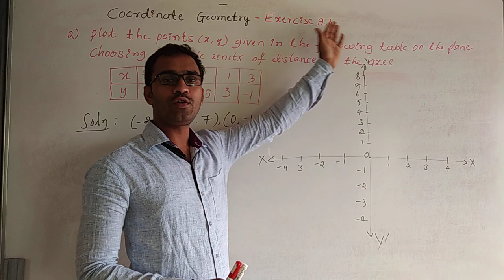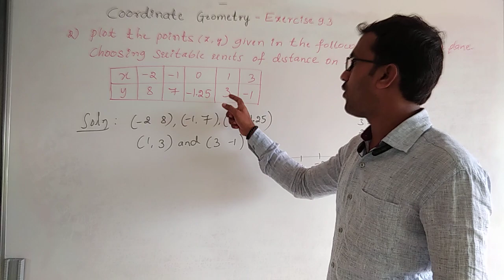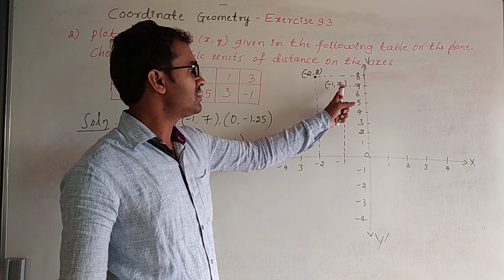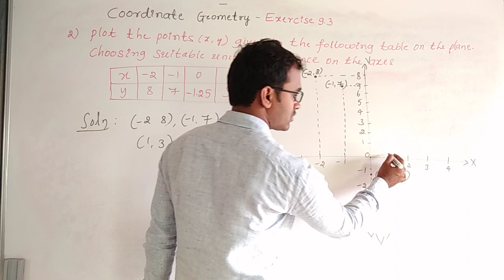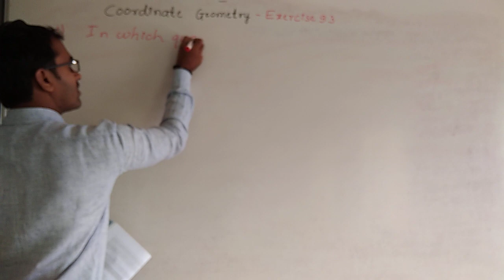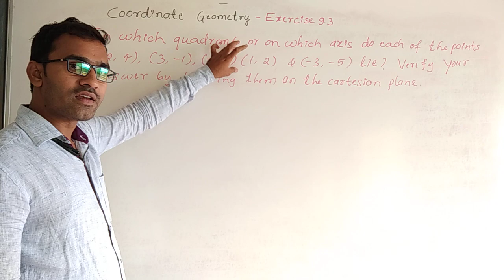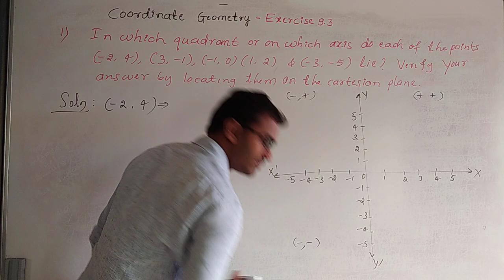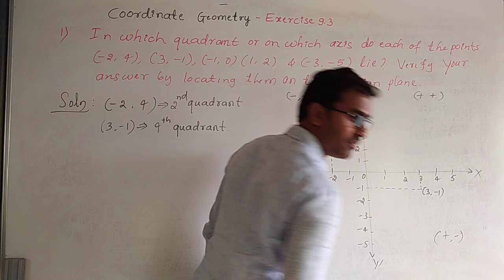Class 9th # Mathematics # Coordinate Geometry # exercise 9.3